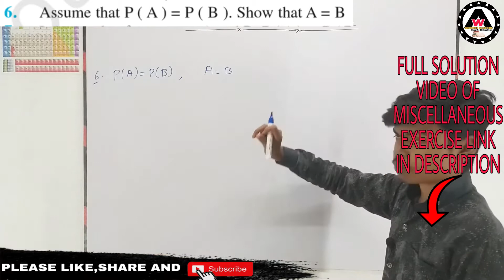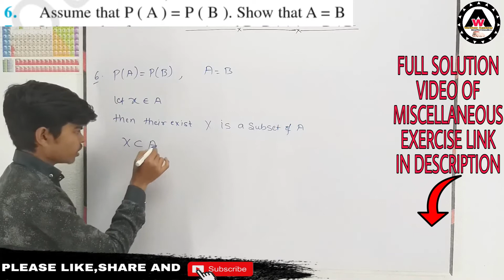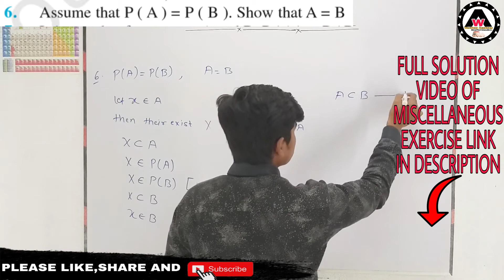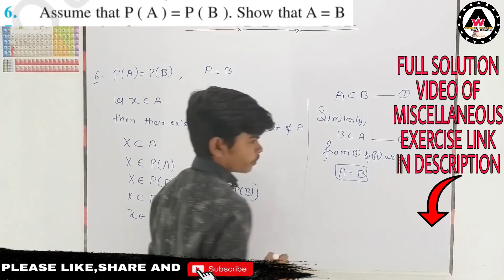Assume that P(A)=P(B). then show that A=B. 🔥🔥 || Worldeez Academy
1.Simplest education
2.Full concept
3.Detail theory with explanation
4.Easily understandable
5.Feel like live class